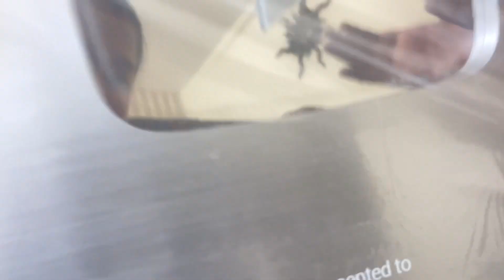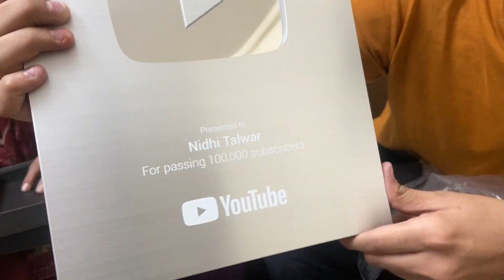Finally Dream Comes True🥺❤️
Finally Aaj Mera Spna Pura Hua 🥺❤️